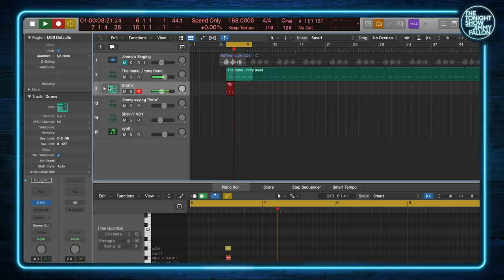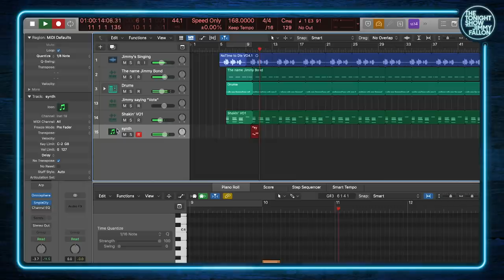Billie Eilish and FINNEAS Share How They Came Up with the James Bond Theme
Billie Eilish and FINNEAS talk about writing and recording the theme song for No Time to Die and the importance of Billie's performance at the Democratic National Convention, and then work together to create a unique tune out of random recordings of Jimmy's voice.